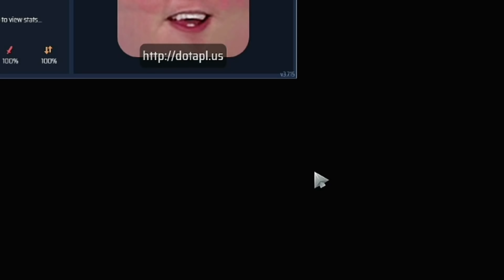РАМЗЕС СГОРЕЛ В ПАБЕ | ТОП МОМЕНТЫ ДОТА 2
- Моментальный обмен вещей из CS:GO, H1Z1, DOTA2, RUST